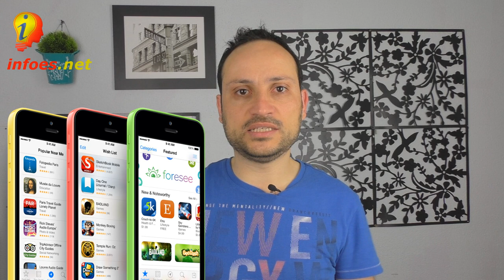Mi experiencia en la tienda de Apple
Chavales aqui so traigo mi experiencia en la tienda de apple al comprar un iphone 5 s